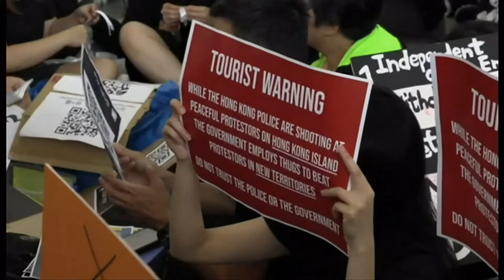Protesters hold sit-in at airport (Hong Kong) - BBC News - 26th July 2019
Holding a sit-in at the airport, in protest over violence by triad recently and the slow reaction of the police.